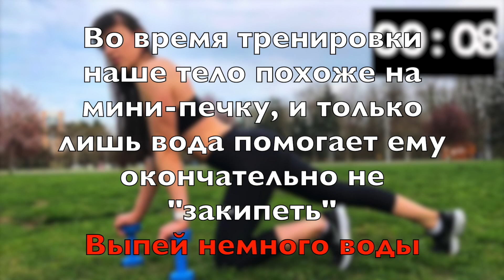Домашние тренировки на карантине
Тренировки дома во время карантина
Когда спортзалы закрыты!
￼Очень важно продолжать вести активный и здоровый образ жизни, даже на карантине!
Это легко сделать в домашних условиях!
Я буду стараться выкладывать все свои тренировки, чтобы и помогать тебе держать себя в форме! Занимаемся вместе! Одновременно!Только ты и я!
Погнали! Вот моя вторая тренировка!

Sindirina1 - канал о качественной спортивной жизни. Я помогу достичь тебе результатов в спорте и переосмыслить твое питание. Ты только доверься мне!